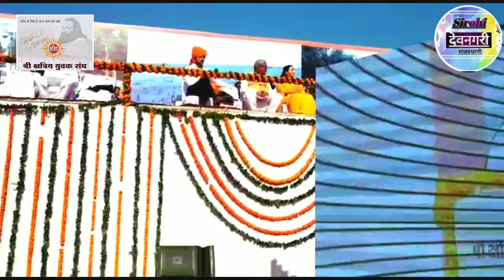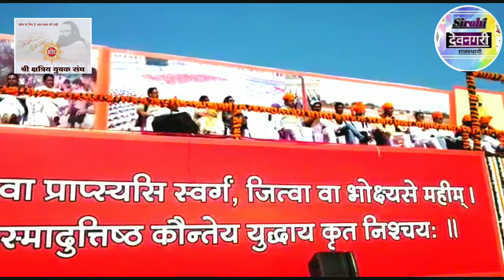क्षत्रिय युवक संघ की हीरक जयंती बना इतिहास आयोजित हीरक जयंती में पहुचे 4 लाख क्षत्रिय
आज_राजधानी जयपुर_में _5_लाख से अधिक क्षत्रिय- क्षत्राणियां पधारे... एक जयंती_कार्यक्रम में शामिल हुए और वापस अपने अपने गांव की ओर लौट गए ...
क्या यह सिर्फ इतना सा था या.
ये लाखों राजपूत आज हिंदुस्तान के सभी राजनीतिक और सामाजिक_संगठनों के लिए हजारों_सवाल छोड़ गए.
*क्या राजपूत आज भी इतने अनुशासनात्मक है ?
*क्या यह जयपुर में सिर्फ जयंती मनाने आए थे ?
*लाखों की संख्या में पधारी क्षत्राणियों ने आज भी परंपरा की ओढ़नी से अपना सर ढक रखा था ।
*इतनी बड़ी संख्या होने के बावजूद भी किसी प्रकार की कोई राजनीतिक या सामाजिक मांग नहीं की गई।
*लगातार 4 घंटे के कार्यक्रम में भी किसी क्षत्रिय के भाल से केसरिया साफा टस से मस नहीं हुआ ।
*कार्यक्रम स्थल के भीतर पुलिस का एक भी जवान मौजूद नहीं था फिर यह अनुशासन कैसे संभव हो पाया ?
*हजारों गाड़ियों का आगमन और विसर्जन हुआ लेकिन क्या किसी एक भी दुकानदार को या किसी ठेले वाले को कोई परेशानी हुई ?
अगर ऐसा नहीं हुआ तो इसका मतलब यह है कि राजपूत आज तक मिडिया और फिल्मों के द्वारा सिर्फ दुष्प्रचार का शिकार होता आया है।  उसने हमेशा जनहित में  रक्षा ,त्याग , तप और बलिदान का अनुसरण किया है और आज भी उसी मार्ग पर अग्रसर है
क्षत्रिय_युवक_संघ_का_हीरक_जयंती_समारोह: जयपुर की धरा पर छा गया केसरिया रंग,
क्षत्रिय_युवक_संघ_गाने